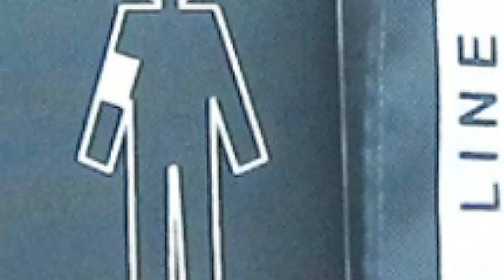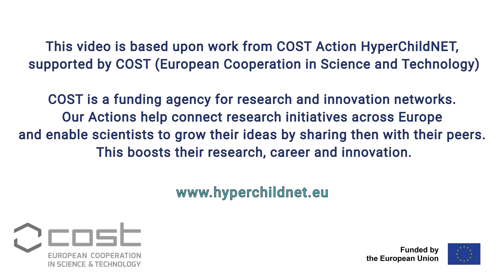How to Measure Blood Pressure in Children. BP Cuff Sizing & Online BP Calculator | Stella Stabouli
Blood pressure measurement in children - how to choose correct size of pediatric BP cuff and check your measurement result with hyperchildnet Paediatric office blood pressure calculator. Professor Stella Stobouli tell us how to accurately measure blood pressure in children. Properly measuring pediatric blood pressure is crucial for ensuring accurate results and early detection of health issues. We cover everything you need to know, including

🔹 Pediatric BP Cuff Sizing: Learn how to choose the right cuff size for children of different ages and sizes. Correct cuff sizing is essential for obtaining accurate blood pressure readings in children.

🔹 Measurement Techniques bloodpressuremanagement: We demonstrate the correct techniques for taking blood pressure in children, including positioning, cuff placement, and interpreting the readings.

🔹 Online BP Calculator: Discover how to use an online BP calculator to easily determine normal BP ranges for children based on their age, height, and gender. 🔔 Pediatric blood pressure 📈 calculator

Whether you’re a healthcare professional, a parent, or a student, this video provides essential information to ensure you're measuring pediatric blood pressure correctly.

🏢 The COST Action HyperChildNET aims to establish a sustainable and multidisciplinary European network focused on acquiring a holistic understanding of the factors affecting high BP in children to propose and implement corrective and preventive actions both globally and locally.